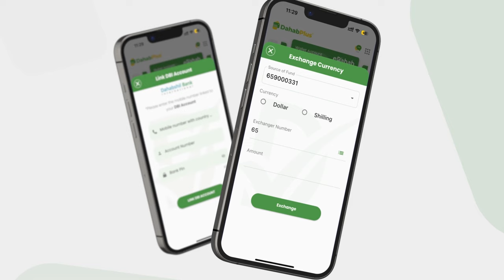Guddoomiye Saalax Daban "Xabsiga ayaa la dhigayaa guddoomiyihii degmo ee lagu arko isagoo ..........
Guddoomiye Saalax Daban "Xabsiga ayaa la dhigayaa guddoomiyihii degmo ee lagu arko isagoo hortaagan dhul ay maxkamadd soo xukuntay, guddoomiyuhu shaqadiisa waa nadaafad".